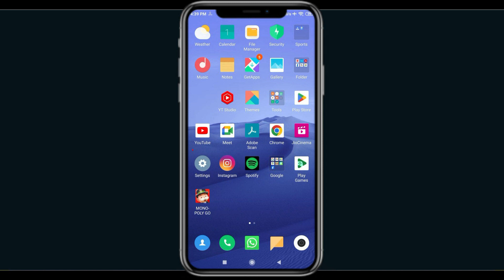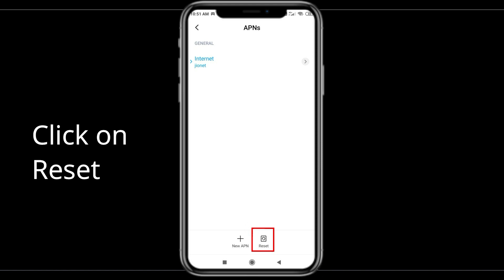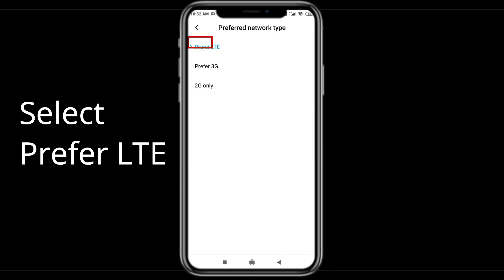How To Fix Hoop App Network Connection Problem Android & iOS | Hoop No Internet Error | PSA 24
In this video, I will show you How to Solve or Fix Fix Hoop App Network / Internet Connection Failed Error in Android & iOS Mobile Phone. Apart from that, if you are facing Hoop Connection Error issue then this tutorial will provide you exact solution.